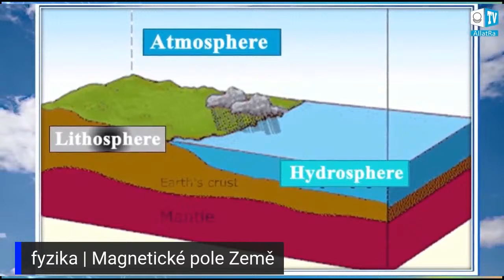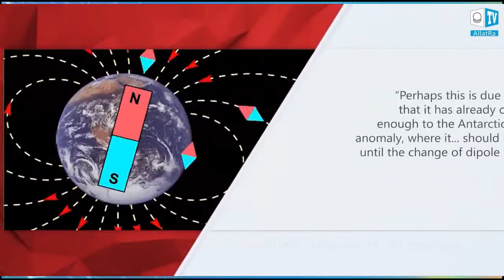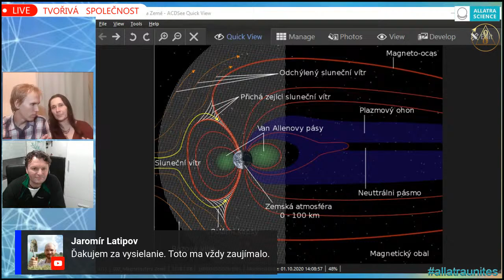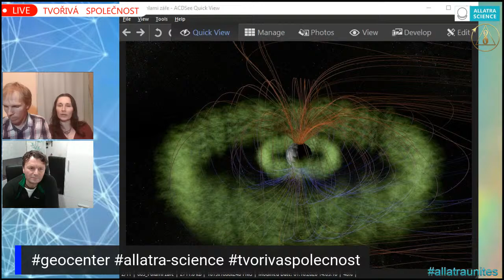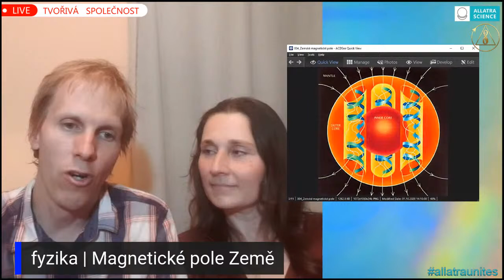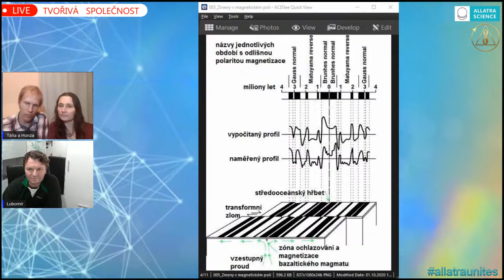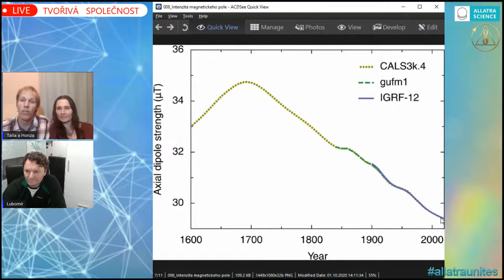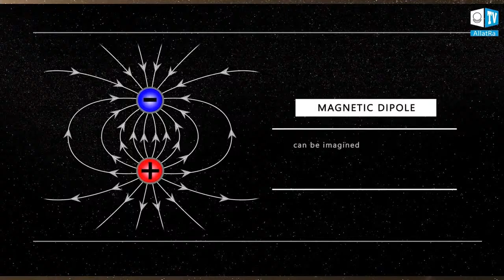fyzika | Magnetické pole Země | Tvořivá společnost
Magnetické pole Země, nebo jak jej také nazývají „geomagnetické pole“, je neviditelný štít, který chrání naši planetu před účinky kosmického záření a slunečního větru. Slunce neustále vyzařuje proudy ionizovaných částic, které jsou pro život na Zemi nebezpečné. Magnetické pole Země nedovoluje škodlivým částicím proniknout na povrch planety a nutí je ohýbat se kolem Země. Rychlost driftu magnetického pólu se zvýšila o 500 %!

Magnetické pole Země je spojeno s procesy probíhajícími v kapalném a pevném jádru planety. Jak tyto procesy ovlivňují celoplanetární klima? Prognózy vědců týkající se přepólování; děje se to už nyní – inverze nebo exkurze? Vliv magnetického pole na člověka, rostliny a volně žijící zvířata.

Neutrina jsou zvláštní elementární částice. Díky své vše-pronikající schopnosti, prochází proudy neutrin Zemí, Sluncem, kosmickým prostorem a jinými objekty vesmíru a jsou nositeli unikátní informace o stavu těchto objektů. Poslední studie v oblasti fyziky elementárních částic, neutrinové geofyziky a astrofyziky provedené skupinou vědců Mezinárodního společenského hnutí ALLATRA otevírají veliké možnosti pro základní a aplikované výzkumy. Během studie vědci přišli na to, jaký obrovský vliv mají kosmické faktory na aktivaci vnitřní dynamiky Země… Díky znalostem PRAPŮVODNÍ FYZIKY ALLATRA je možné nejen důkladně studovat chování neutrin vycházejících z nitra Země a vlastního septonového pole Země, vypočítat určité vzájemné vztahy, ale také vyvíjet nové metody pro prognózování sopečné erupce, díky podrobnějšímu studiu moderních magmatických formací geodynamických podmínek. Navíc se také objevila možnost přímo ovlivňovat tyto procesy prostřednictvím klimatického a vulkanického geo-inženýrství. Dnes, díky PRAPŮVODNÍ FYZICE ALLATRA můžeme s jistotou říci, že řídit přírodní jevy je zcela reálné. (Poznámka: viz podrobnosti ve zprávě „O problémech a důsledcích globální změny klimatu na Zemi. Efektivní řešení těchto problémů“, PRAPŮVODNÍ FYZIKA ALLATRA A. Novych

Rigden: Řeknu dokonce víc. V některých mýtech byl had Šéša považován za iluzi Višnu, ale v některých jako část Višnu… Přečti si „přízemnější“ mýty. Například o egyptském hadovi Mechenta, který obepíná Zemi, nebo o skandinávském hadovi Jörmungandr (Midgardsormr), který podle legend žije v oceáně a obtáčí celou Zemi… Nebo si vezmi mytologii národů Západní Afriky, afrického kmene Dogonů. U nich jsou zmínky o tom, že Země je podobně jako věnec obklopena prostorem slané vody. Toto všechno obtáčí obrovský had, který se přitom kouše za ocas. A v centru Země se nachází železný sloup a zemský disk se otáčí během dne okolo své železné osy. Nebo si všimni indiánských mýtů z centrální části Jižní Ameriky, podle kterých byla doba, kdy nebe spadlo na zem a oddělit je mohl pouze had, který se obtočil okolo nebe a země. Domnívají se, že je do dnešního dne stále drží, aby od sebe byly odděleny. «ALLATRA» A. Novych

video Earth’s magnetic field rapid change. What scientists say Facts and forecasts 2019.

Jak uniknout horku? Instrukce pro mimořádné situace